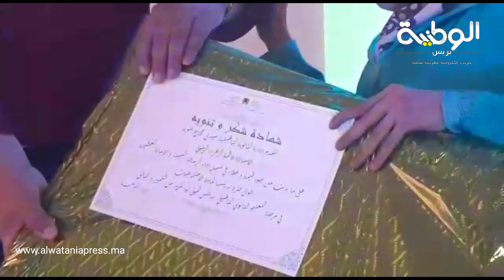ثانوية سيدي حجاج التأهيلية تحتفي بالتلاميذ المتفوقين.